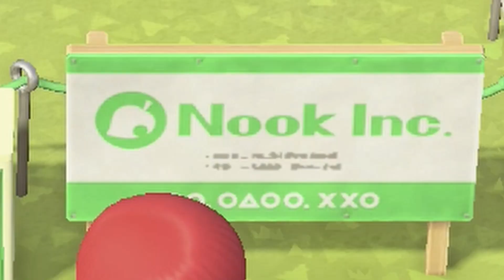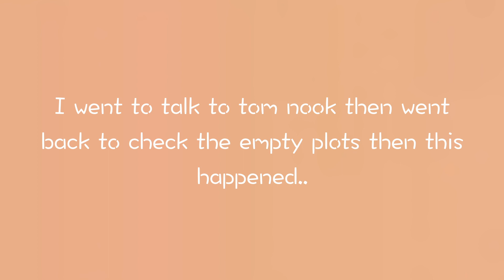Villager hunt gone TERRIBLY WRONG | Animal Crossing New Horizons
💙 Description:
I went villager hunting for cyberpunk villagers but it went terribly wrong in ACNH

💙 Timestamps:
00:00 Previous ACNH video recap
00:40 Intro
00:46 Opening Talk
01:08 Villager Hunt Begins!
02:05 Villager Chosen
02:48 The "gone terribly wrong" problem identified
03:22 End Screen

💙 Equipment & Other Software:
Nintendo Switch
Monitor - Apple iMac A2115 Retina 5K 27 inch i5 8th Gen (2019)